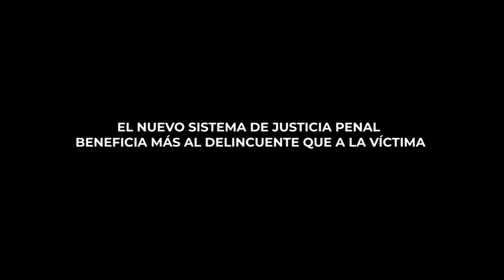“EL NUEVO SISTEMA DE JUSTICIA PENAL BENEFICIA MÁS A LOS DELINCUENTES QUE A LAS VÍCTIMAS”